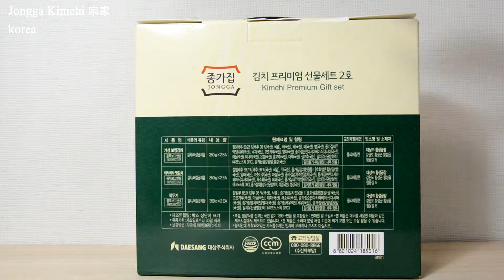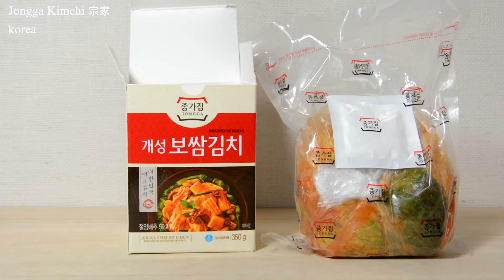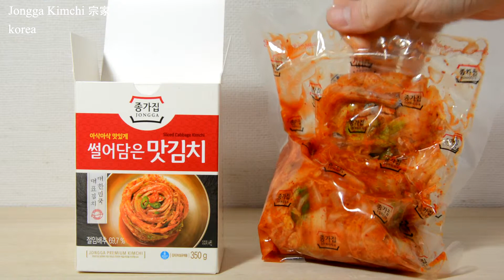[Jongga Kimuchi (korea)] Can be purchased at Incheon Airport 宗家 韓国キムチ 仁川空港で購入できる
It is Korean kimchi that can be purchased at Incheon Airport in Korea.
This kimchi comes in three packs of six.
One pack contains 350 g.

Two are kimchi kimchi and the rest are radish kimchi.
Every kimchi is delicious.
Compared to Japanese kimchi, the degree of fermentation is firm, so it has a sour taste, and I think its hotness is firmer than Japanese ones.

Because it is sour kimchi, I think it would be perfect to eat with meat such as an oily dish or grilled meat.

You can shop at Incheon Airport, so if you use Incheon Airport when you go to Korea or transfer, you can feel free to buy it, so it's good as a souvenir or for yourself.

韓国のインチョン空港で購入できる韓国キムチです。
今回のキムチは、3種類6パック入っています。
一つのパックで、350 g が入っています。

二つが白菜のキムチで、残りが大根のキムチ（カクテキ）です。
どのキムチも美味しいです。
日本のキムチと比べると、発酵の度合いがしっかりとしていますので酸味があって、辛さも日本のものよりしっかりとしていると思います。

酸味のあるキムチですので、油っぽい料理であったり、焼肉をする時などお肉と一緒に食べるとぴったりだと思います。

インチョン空港で買い物できますので、韓国に行くときや乗り換えなどでインチョン空港を利用するあなたであれば、気軽に購入できると思いますのでお土産用としても自分用としてもいいと思います。